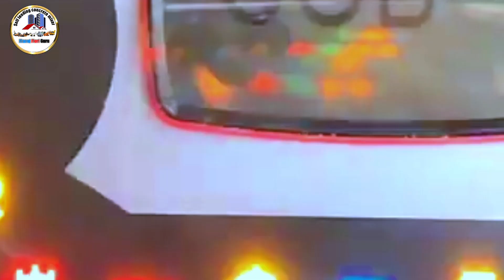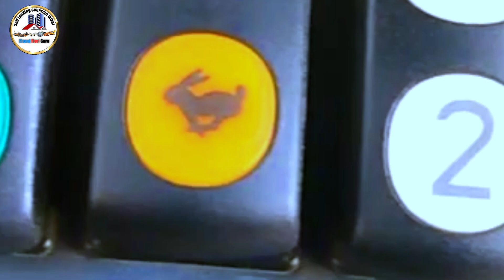Tarle Concrete Mixer Machine SLM4300 (4.3 Cubic Meter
Tarle Concrete Mixer Machine SLM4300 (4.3 Cubic Meter Per Batch Capacity)

Drum Output- 4.3 to 4.5 Cubic meter
• Drum Rotation 0 to 21 RPM
• Water Tank Capacity - 850 Liters
• Fuel Tank Capacity - 100 Liters
• Bucket Capacity - 600 Liters
• Vehicle Speed - 0-28 Kmph
• Unladen Weight - 8130 Kg
• Tyre-16-70/20 16PR

• Varient-Swivel/Non-Swivel Outside Operating System (Emergency Switch & Drum Rotation Operating Switch)

Product Details:
Usage/Application: Construction
Type Of The Drum Mixer: Tilting Drum Mixer
Power Source: Diesel Engine
Drum Capacity: 5500L
Brand/Make: Tarle
Automation Grade: Semi-Automatic
Model Name/Number: SLM4300
Country of Origin: Made in India

• ड्रम आउटपुट- 4.3 से 4.5 क्यूबिक मीटर
• ड्रम रोटेशन 0 से 21 आरपीएम
• पानी की टंकी की क्षमता - 850 लीटर
• ईंधन टैंक क्षमता - 100 लीटर
• बाल्टी क्षमता - 600 लीटर
• वाहन की गति - 0-28 किमी प्रति घंटा
• बिना लदे वजन - 8130 किलोग्राम
• टायर-16-70/20 16PR

• वेरिएंट-स्विवेल/नॉन-स्विवेल आउटसाइड ऑपरेटिंग सिस्टम (आपातकालीन स्विच और ड्रम रोटेशन ऑपरेटिंग स्विच)
उत्पाद विवरण:
उपयोग/आवेदन: निर्माण
ड्रम मिक्सर का प्रकार: टिल्टिंग ड्रम मिक्सर
शक्ति का स्रोत: डीजल इंजन
ड्रम क्षमता: 5500L
ब्रांड/बनाएँ: टार्ले
स्वचालन ग्रेड: अर्ध-स्वचालित
मॉडल का नाम/नंबर: SLM4300
उत्पत्ति का देश: भारत में निर्मित

TarleSelfLoadingConcreteMixer MachineSLM4300
fullyautomaticselfloadingconcrete mixer